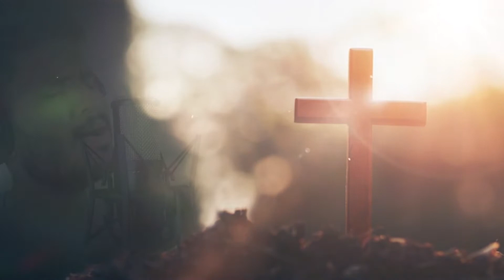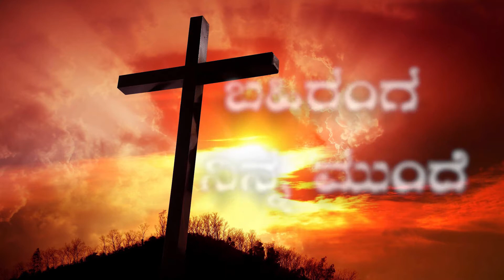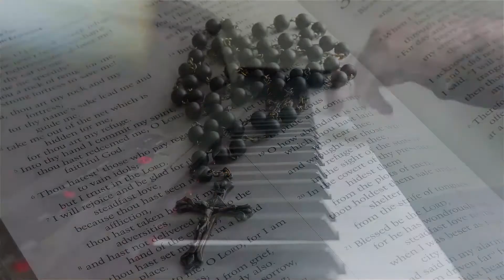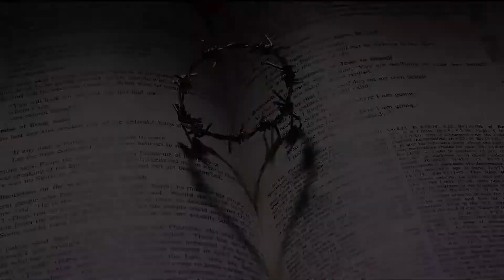Yesuve Nannesuve | Church of the Holy Name of Jesus | Kannada Gospel Songs | Bengaluru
This is another Kannada gospel song made by the Church of the Holy Name of Jesus and which is released on the Feast day of the church.